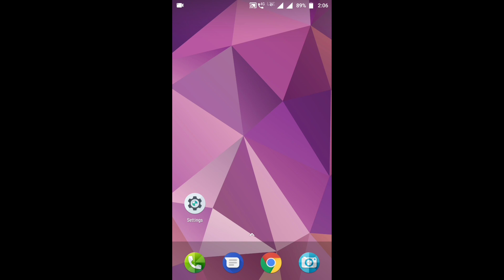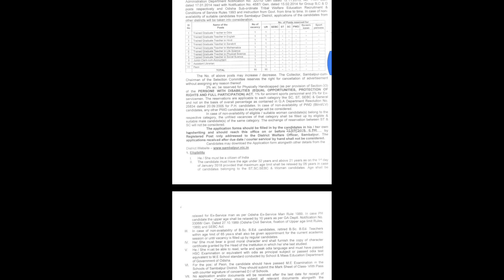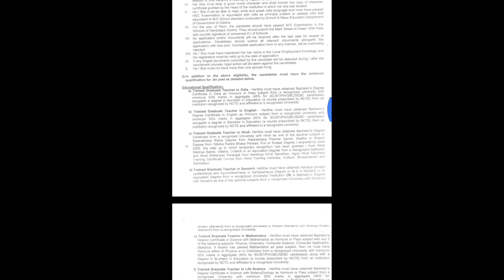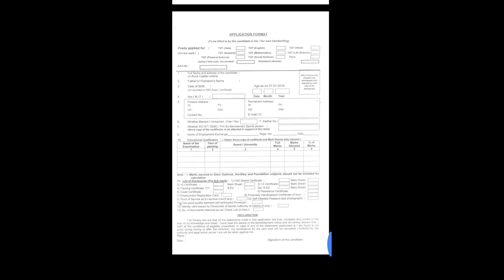Job vacancies in Sambalpur DWO office.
ALL JOB UPDATE AND EDUCATION ONLY IN ODIA.
KEBAL ODIA RE..
PROUD TO BE ODIA.

ODIA EMPLOYMENT NEWS.